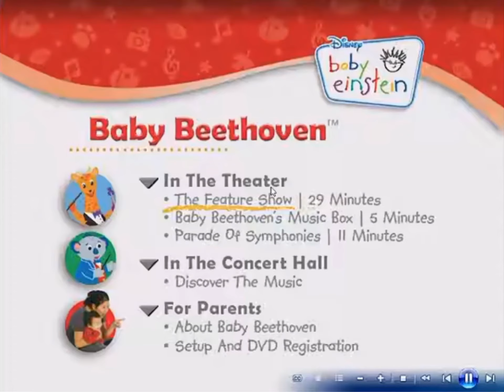Baby Einstein baby Beethoven 2011 dvd menu